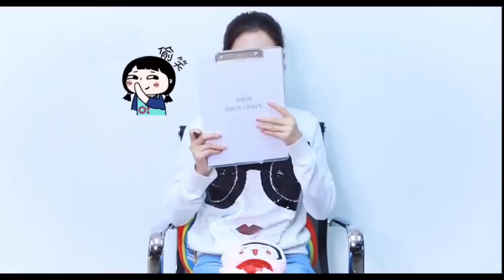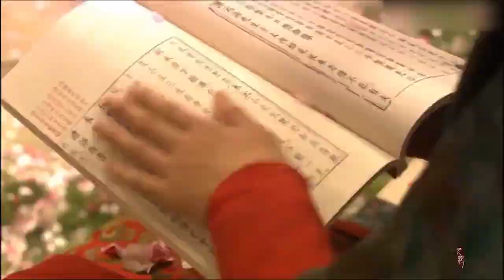FMV - When night fall | PUNCH